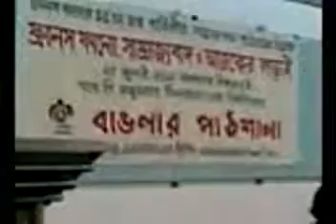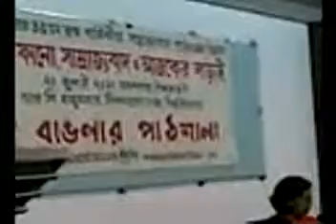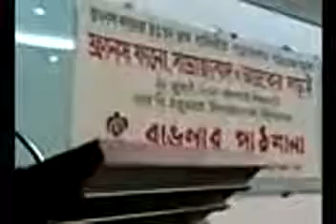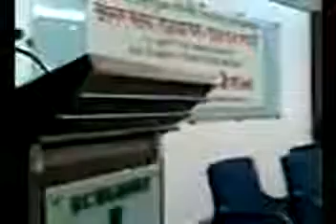Azfar Hussain on Fanon & Imperialism (Organised by Banglar Pathshala, Dhaka, Bangladesh)-Part-I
Banglar Pathshala organised a seminar on 85th Birth Anniversary of Frantz Fanon at RC Mozumder Arts Auditorium, Dhaka University at 4.00pm. The socio-political organisation also launched a year-long Study Circle on the occasion. The keynote speaker was Dr. Azfar Hussain, Visiting Professor of Interdisciplinary Studies, Grand Vally University at Michigan, USA. The leading economist of the country Professor Anu Muhammad chaired the discussion. Among other speakers, Professor Nasim Akhter Hossain at Jahangirnagar University and Dr. Melissa Hussain, Adjunct Professor of Grand Vally University at Michigan. Ahmed Javed Chowdhury Ronie anchored the session. He also read the write up of Hasan Al Zayed, Senior Lecturer at East West University who couldn't attend the discussion because of his illness.